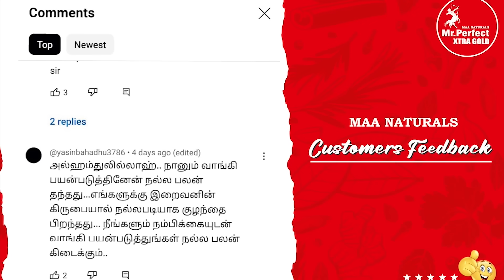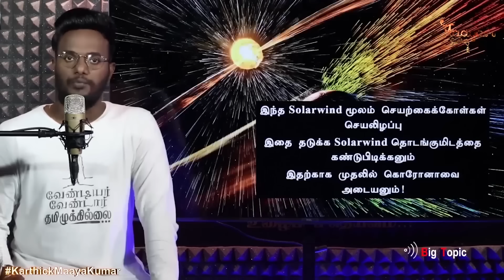🔴பூமியை தாக்கியது மெகா சூரியப்புயல்! | Strongest solar storm hits Earth | Northern Aurora Lights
💭… AVAILABLE CASH ON DELIVERY OPTION FROM OUR DISTRIBUTORS...

CANADA:
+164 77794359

DUBAI:
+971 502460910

 JAPAN:
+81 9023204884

KUWAIT:
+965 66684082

QATAR:
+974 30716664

SAUDI ARABIA:
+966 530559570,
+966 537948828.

SRILANKA:
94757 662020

USA:
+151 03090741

👉🏻Our India  distributor number:

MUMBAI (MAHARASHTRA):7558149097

BANGALORE (KARNATAKA):
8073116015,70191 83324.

🔴பூமியை தாக்கியது மெகா சூரியப்புயல்! | Strongest solar storm hits Earch | Northern Aurora Lights | Karthick MaayaKumar | Big Topic | Episode 2837 |

@ karthick_maayakumar